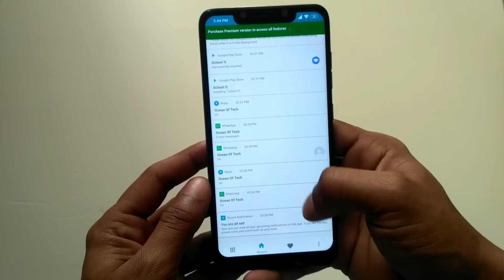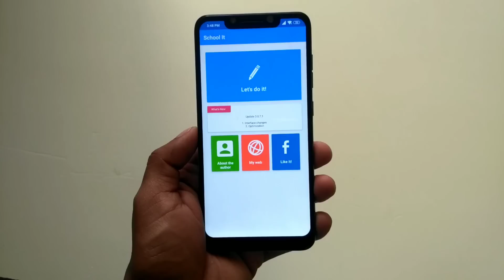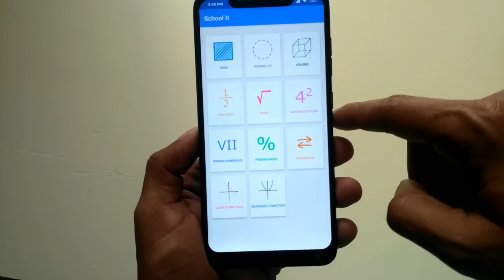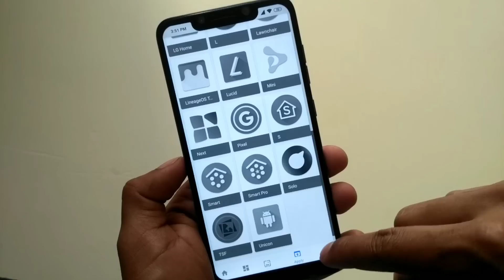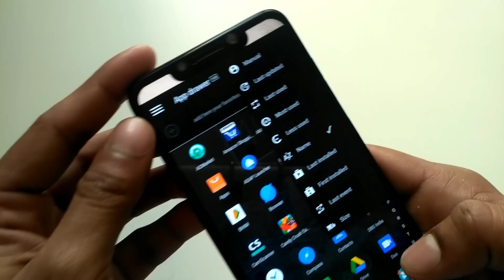Top 5 Amazing Android apps (March) 2019 | Best Android apps 2019 - Must try!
5. One UI Icons Pack